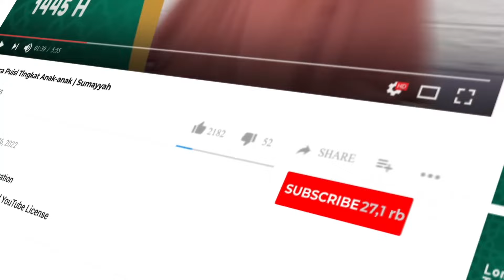Muhammad Fatih Tamrin (Kolaka) - [Lomba Tahsin Ramadhan 1445 H | Kategori Remaja]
Dukung Ananda Muhammad Fatih Tamrin (Kolaka) agar bisa menjadi Pemenang dalam Lomba Tahsin Ramadhan 1445 H yang diadakan oleh LAZIS Muadz dan Media Muadz, dengan cara:

Ajukan pertanyaan anda :
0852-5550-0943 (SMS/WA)